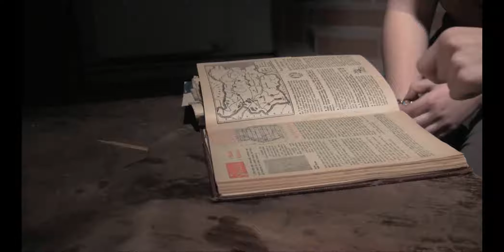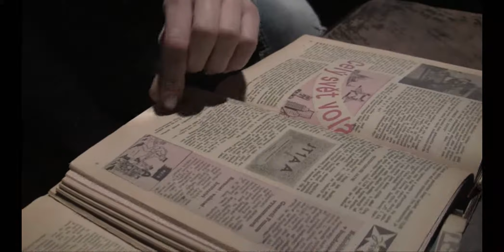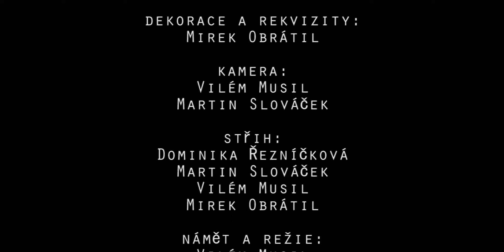Zápisník 58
filmový kroužek Lávka